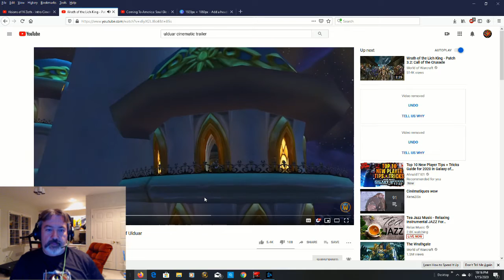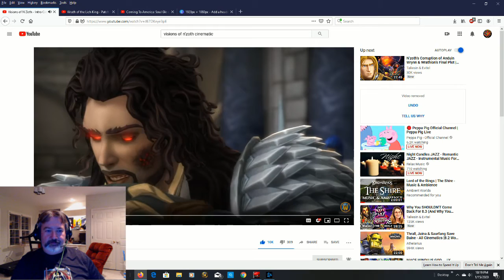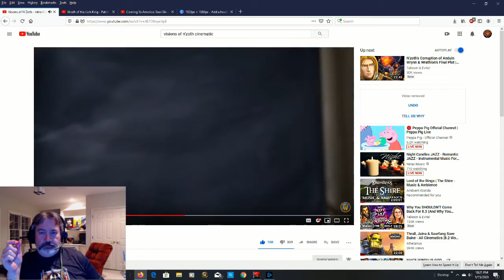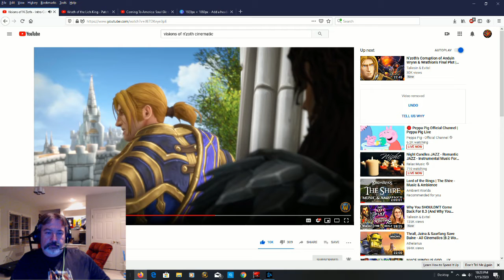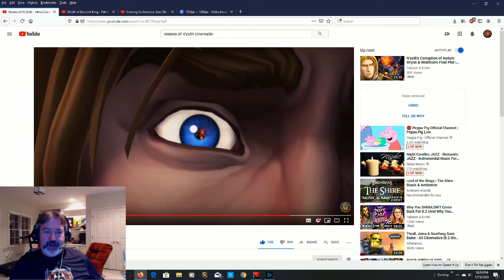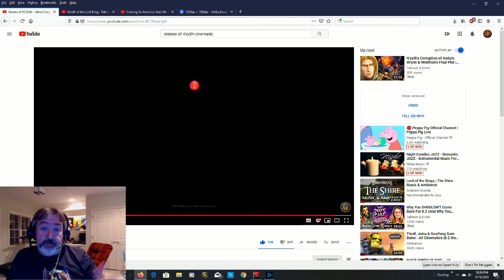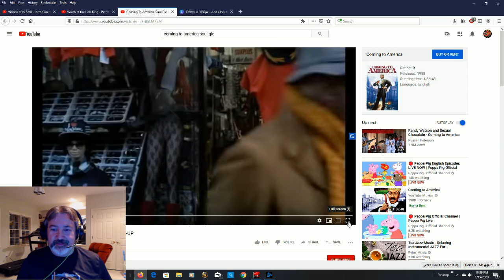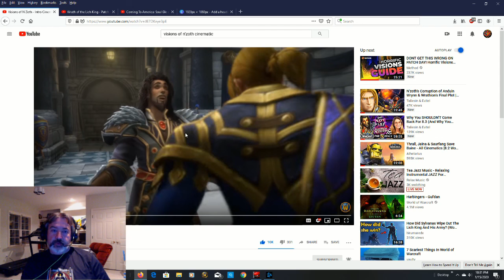Visions of N'zoth Cinematic Analysis! 8.3 is finally here!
8.3 came with a great cinematic. and one hell of a right hook! Join me for this quick breakdown of the Visions of N'zoth intro cinematic. You'll also get to take a stroll down memory lane...TWICE! :D